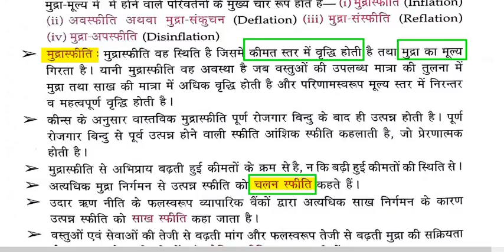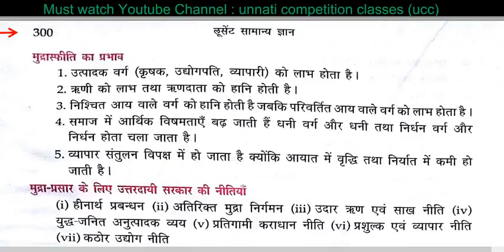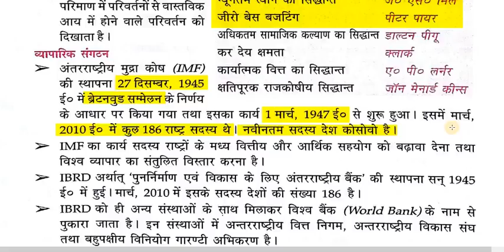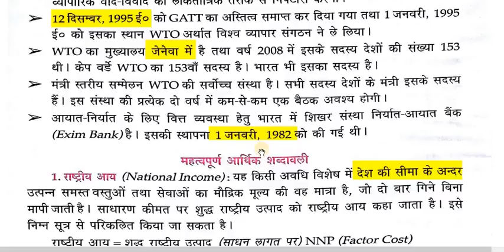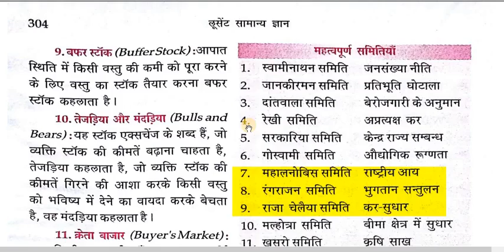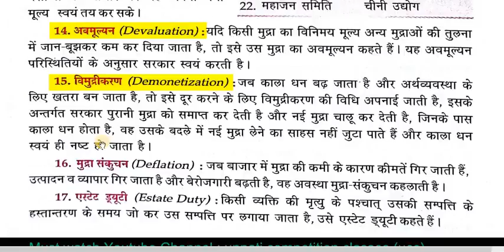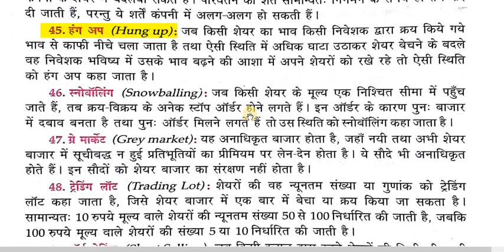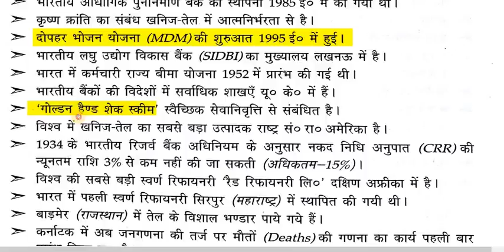Lucent Gk Book Video Part 4 हिंदी में HIGH